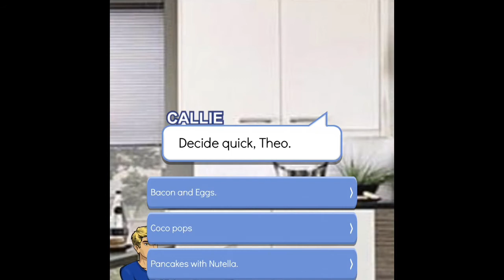He's Forcing Me To Marry Him /Episode Choose Your Story